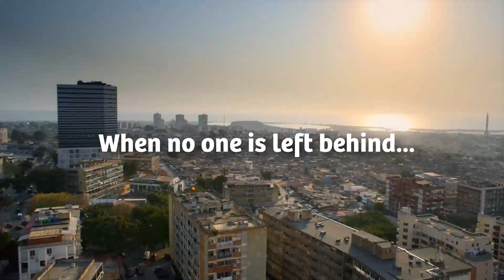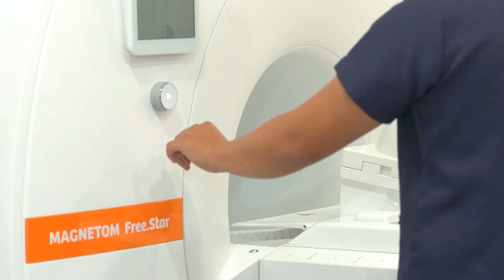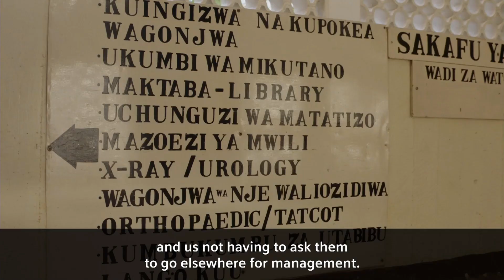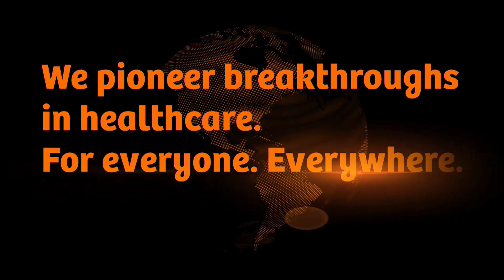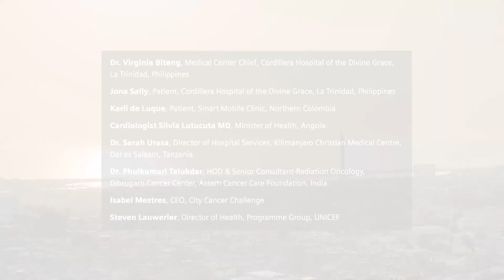PD 03 – Realizing the Coverage in UHC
Universal Health Coverage (UHC) means that all people have access to the full range of quality health services they need, when and where they need them, without financial hardship. The delivery of these services requires health and care workers with an optimal skills mix at all levels of the health system, who are equitably distributed, adequately supported with access to quality assured products, and enjoying decent work. Inequalities continue to be a fundamental challenge for UHC. Even where there is national progress on health service coverage, the aggregate data mask disparities within countries, between urban and rural areas.

Moving forward from the UN high-level meeting on UHC (Sep. 2023) to marking the 6th anniversary of International UHC day in December, we know that addressing equity and reaching those most in need of health services requires a strong focus on primary health care (PHC), as a response to current and future health challenges. PHC is an inclusive, equitable, cost-effective and efficient approach to improve health outcomes. It enables universal, integrated access to health services as close as possible to people's everyday environments. It also helps deliver the full range of quality services and products that people need for health and well-being, thereby improving coverage and financial protection.

Drawing on the insights and experiences of our distinguished speakers, this session will cover the most pressing issues related to UHC and reaching underserved populations. By placing people at the center of the discussion, we will talk about transforming and building resilient health systems, innovative solutions, unlocking financing and building capacity of health workers, the cornerstone of UHC.